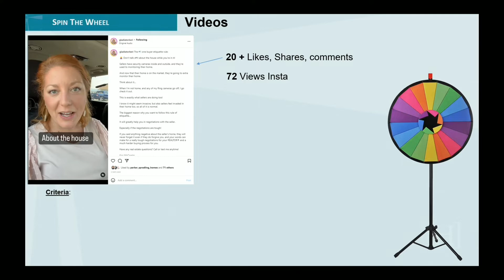How do you grow your business and connect with your clients?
Honesty and consistency are the keys to success in life and your business.

To deliver honesty and consistency, you must first be honest with yourself and admit your mistakes.

Being true to yourself brings you fulfillment and gratitude.

That's why we always remind our agents to find what they could be grateful for until it becomes a habit.

From being grateful, you will be able to deliver certainty. That is what consumer needs.

The agent he will be working with is the agent who can convey what's happening in the market and build trust.

How do you exactly do that?

Make it significant if you're using social media to be more visible.
Let the consumer understand because from there, from your relevant content, that's where trust starts to build.

If you didn't struggle in the past years and didn't give 100% of your effort and survive in the industry, this time, it's completely different.

Now is the time to double the effort.

To be chosen from thousands of Real Estate Agents, be the one that stands out and can deliver CONSISTENCY and HONESTY.

✅As a Brokerage Owner and Performance Coach who's helped Agents sell Hundreds of Millions in real estate, I want to show you the proven systems and processes we use to coach and train agents to get the best results from their real estate business and their lives.

✅I will quickly break down the top 3 areas of your business that have the most immediate and significant opportunities for growth and send you on your way with action steps...

✅If you are interested in meeting in person or by zoom for 30 minutes, please visit: